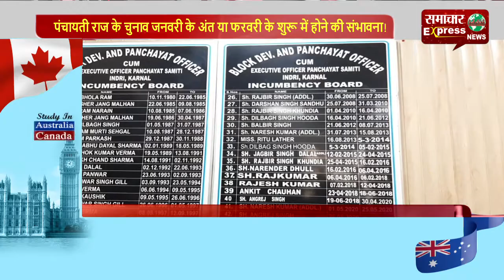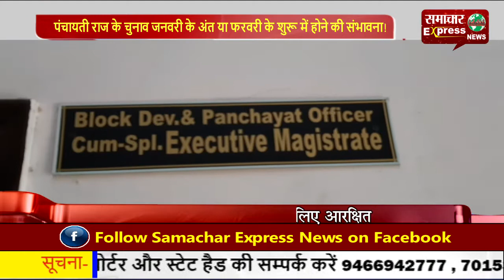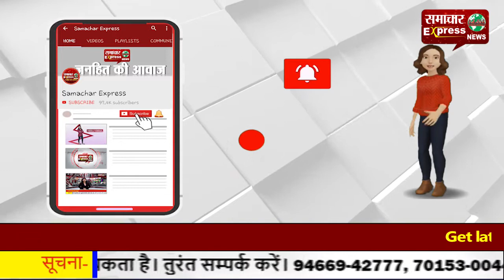पंचायती राज के चुनाव जनवरी के अंत या फरवरी के शुरू में होने की संभावना!